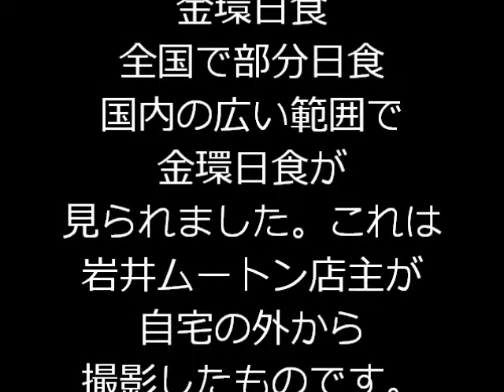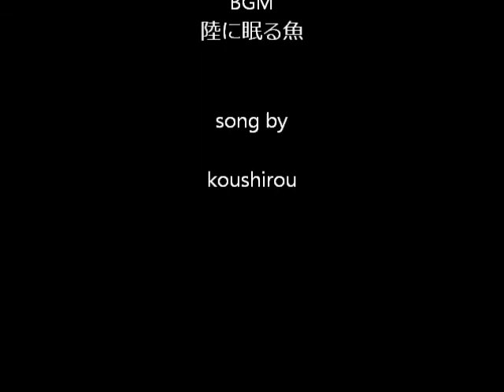金環日食2012年5月21日(月)甲府の上空岩井ムートン店主撮影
ブログも書いてます、登録お願いします。
ムートンお悩み解決隊ブログ

岩井ムートン店主の笑売ブログ好評!!

金環日食2012年5月21日(月)私の住む甲府市から時間ごとに撮影しました。
山梨では173年ぶりだそうです。
当日は、晴れていて、よく見える状況だったのですが一番のメインの時間に雲がかかってしまいました。でも、なんとか撮影する事が出来ました。

岩井ムートンでは車中泊に、アウトドアに、キャンプの中にとムートンカーペットやムートンシーツをお勧めしております。
日本でも数少ない羊毛ムートンの加工業者である岩井ムートンです。
キャンプグッズ　車中泊　防寒対策、pキャンプ　ベッドグッズ　等、ムートン製品を絶対お勧めいたします。
もちろん、キャンピングカー　にも　ステーションワゴン　ワンボックスカー　にも合います。
ムートン業界の中では実際にムートンを縫製している場面を載せているのはごくまれの事ですが、岩井ムートンの運営するムートン販売サイト、ムートン王国の中では実際に店主である岩井孝四郎がムートンクリーニングやムートンの破れた場合の直し方等を惜しみもなくムートンに関する情報を提供しています。
車中泊での食事 キャンピングカー リクライニングベッド 車での食事方法 ムートンカーペット ムートンカーシート  車中泊 アウトドア ハイエース200系 ハイエース100系 bB20系 アルファード ヴェルファイア NOAH&VOXY エスティマ50系 ビアンテ エルグランドE51系 セレナC25/N25系 キャラバンE25系 デリカD5 バモスABA-HM1/2系 タント375/385系 アクティバン エブリイDA64系 バンオデッセイRB1/2系 ステップワゴンRF3/4系 フリードGB3/4系車中泊 車で寝泊まり ムートン 車中泊バイブル 車中泊グッズ 岩井ムートン トランポ キャンプ用品 車中泊での食事 キャンピングカー リクライニングベッド 車での食事方法 ムートンカーペット ムートンカーシート アウトドア ハイエース200系 ハイエース100系 アルファード ヴェルファイア NOAH&VOXY エスティマ50系